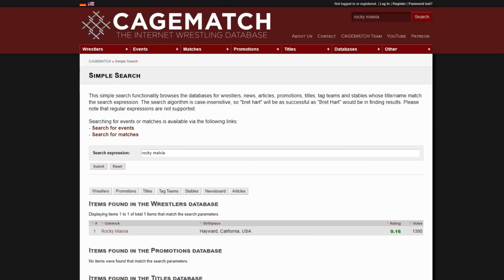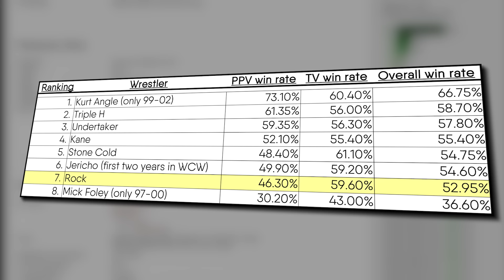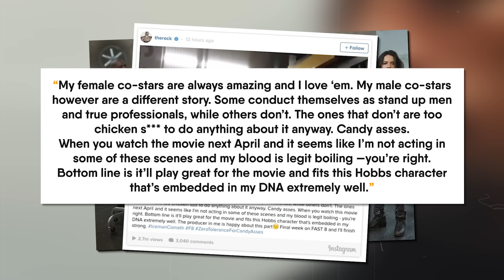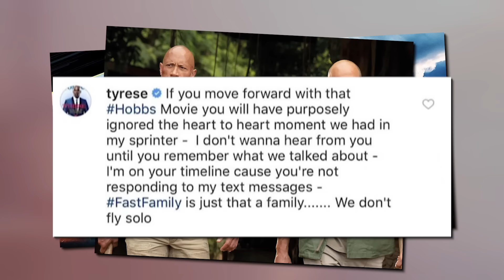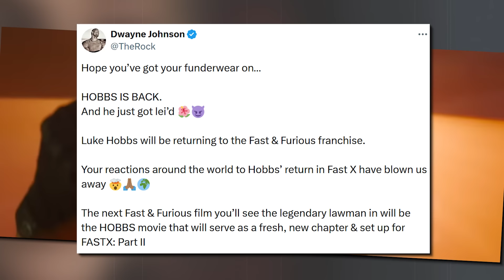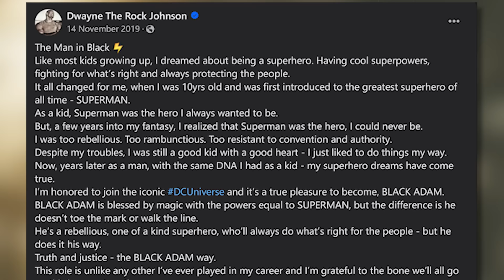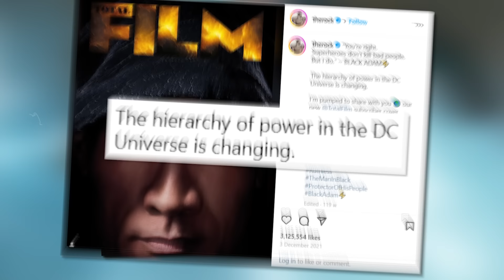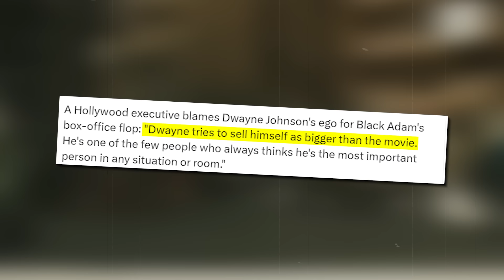The Rock's Hostile Takeover of the World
Written by: Kelly Johnson, Pete Quinnell & Oli Davis
Directed & Produced by: Pete Quinnell
Presented by: Oli Davis
Thumbnail by: Pete Quinnell & Nandi Goodyer
Image Sourcing by: Brandon Syres